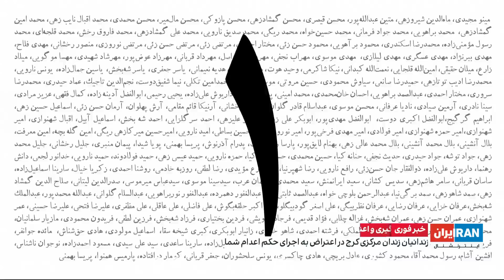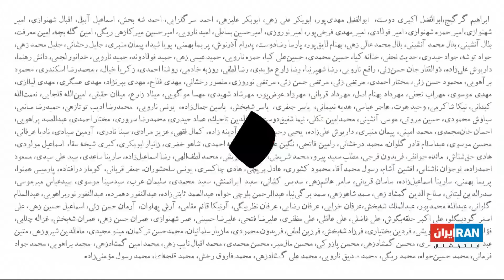پوشش ویژه خبری خیزش انقلابی ایرانیان علیه جمهوری اسلامی: شنبه ۲۶ آذر